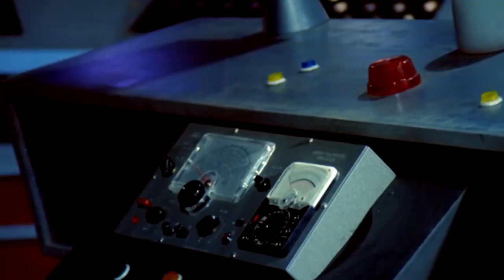Turist Ömer Uzay Yolunda | Sadri Alışık Filmi (Restorasyonlu)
Filmde, Turist Ömer’in uzay maceraları anlatılır. Kaptan Kirk komutasındaki uzay gemisi Atılgan yeni görevine çıkmıştır. Orin 7 gezegeninde eşi ile yalnız yaşayan Profesör Krater’den raporları teslim almaları gerekmektedir. Mister Spak, bir ekiple gezegene iner. Ancak tayfalardan biri beklenmedik şekilde ölür. Doktor, ölüm sebebini belirlemekte zorlanmıştır. Katil, profesörün karısı Nancy’dir. Profesör, onu kurtarmak için zaman makinesiyle gezegene eski çağlardan bir canlı çekmeye karar verir. Turist Ömer, o sırada tanımadığı bir kadınla evlendirilmek üzeredir. Nikâh kıyılacağı esnada makine, Ömer’i Orin 7’ye çeker. Turist Ömer kurtulduğunu sanmaktadır. Oysa macera yeni başlar.

Yapımcı : Hulki Saner
Yönetmen: Hulki Saner
Senarist : Ferdi Merter